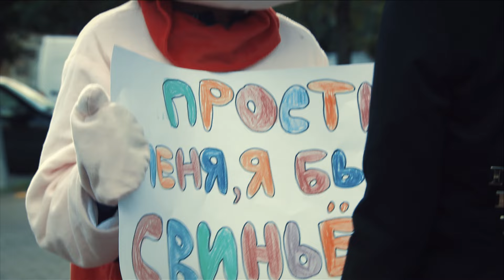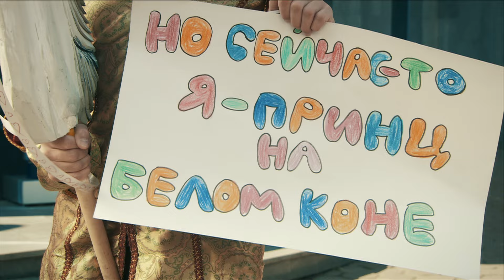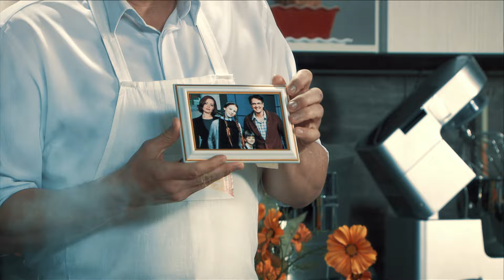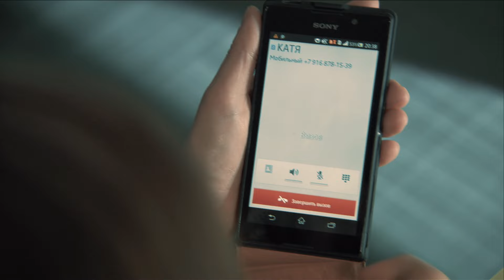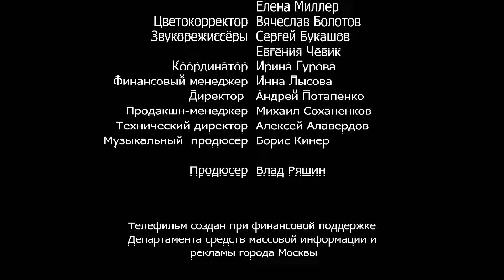Домохозяин. 4 серия. Сериал. Мелодрама. StarMedia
Вильям - домохозяин. И ему не стыдно! Потому что пока любимая жена Ирина взлетает по карьерной лестнице, Вильям воспитывает дочек, младшая из которых больна астмой, ведет дом, организовывает досуг, устраивает уют и приносит своим домашним счастье. И на шее жены он вовсе не сидит - подрабатывает написанием статей, а еще мечтает стать поваром.

Но однажды Вильям понимает, что давно живет в иллюзорном мире и что его добрые дела лишь завели семью в тупик, из которого нет выхода. Ирина заявляет, что нашла любовь своей жизни и подает на развод, старшая дочка хамит и стесняется "немодного" папу. Вильям оказывается лишним и уходит из дома с гордо поднятой головой и с твердым решением - во что бы то ни стало отсудить право опеки над дочками. Ведь Ирина, злостный трудоголик, не в состоянии позаботиться о девочках ни минуты. Решимость Вильяма очень скоро разбивается о ворох трудностей и препятствий. Нужно срочно устроиться на высокооплачиваемую работу, а Вильяму, как назло, не везет...

Режиссер-постановщик: Валерий Девятилов
Авторы сценария: Кирилл Олюшкин, Марина Шихалеева, Ольга Жабина
Оператор-постановщик:  Cергей Политик
Художник-постановщик: Евгений Кравчиня
Продюсер: Влад Ряшин
Актеры: Денис Матросов, Анна Миклош, Елена Захарова, Владимир Колганов, Олег Загородний, Екатерина Воронина, Саша Политик,  Виталий Щербина, Арам Магакян